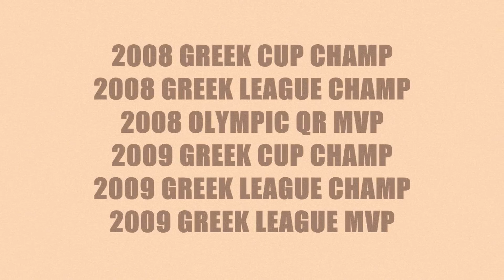Vassilis Spanoulis Greek Basketball God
Greek basketball player Vassilis Spanoulis.